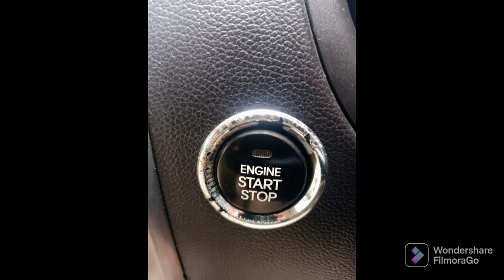హుందాయ్ i20 అష్ట డీజిల్ | సెప్టెంబర్ 2012 మోడల్ అమ్మబడును | 9603334682🙏🙏